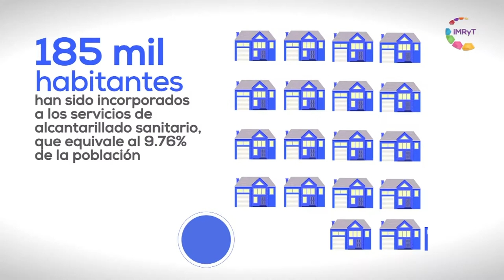Rescate de ríos y barrancas - Alcantarillado